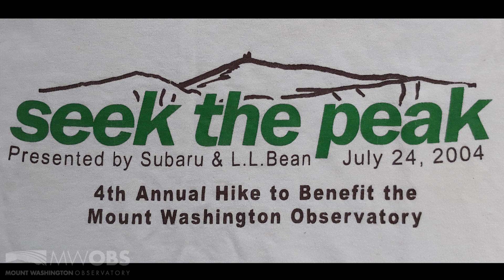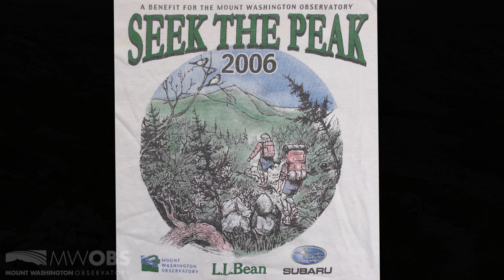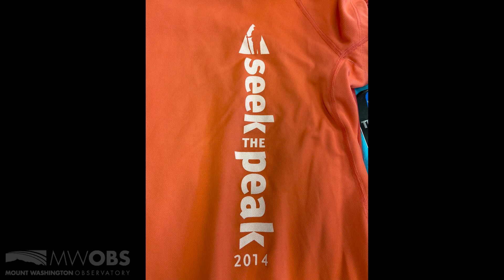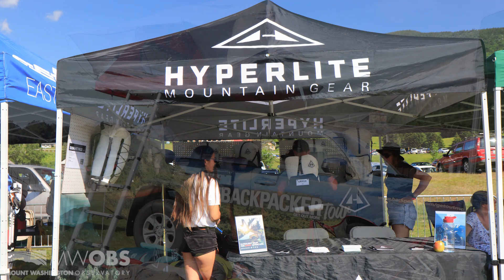Seek The Peak - 20 Years in Support of Mount Washington Observatory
The non-profit Mount Washington Observatory celebrates 20 years of its Seek the Peak Hike-a-thon event. The nation's premiere hiking event.  Cheers!